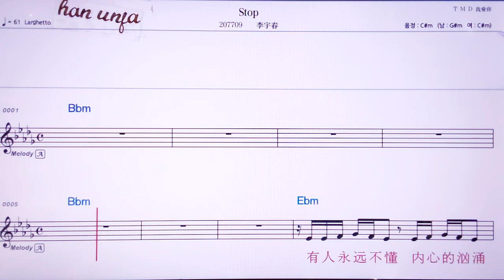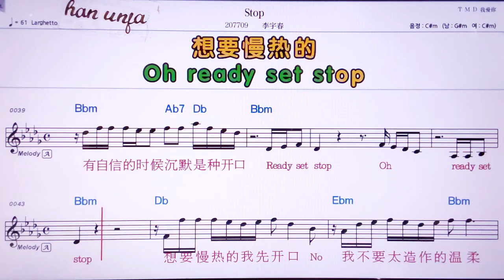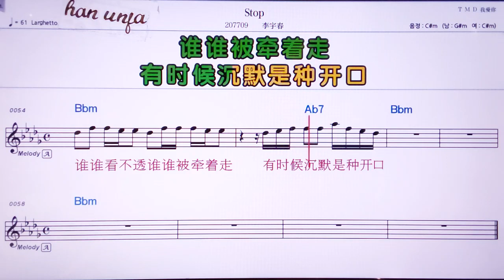💖Stop/리위춘 👍MR,노래방, 악보, 코드,Karaoke With Sheet Music